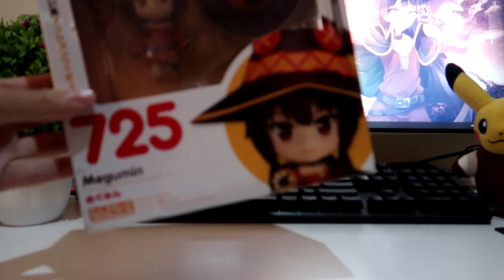WAIFU KOK LOLI? | Nendoroid Megumin 725 Good smile company (Le-View #16)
HAYOO NGAKU SIAPA YANG ANGGEP DIA WAIFU WKWKKWK